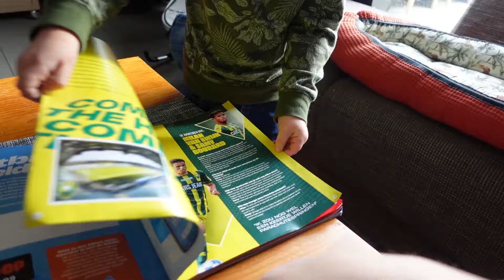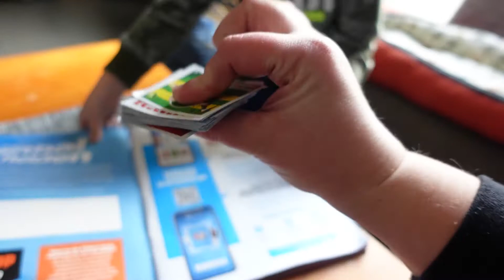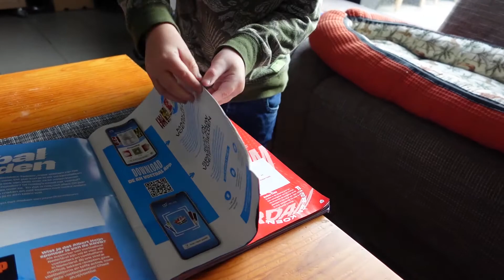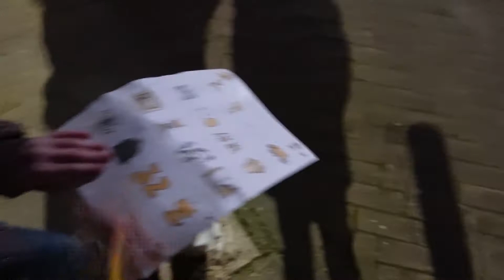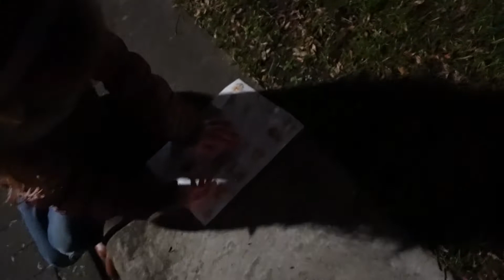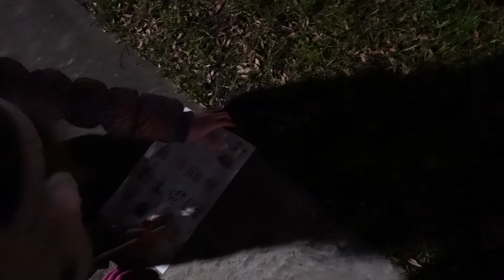NA LEUKE BUURTBINGO EEN HEERLIJKE WARME CHOCOMELK #25 |FAMILIE VLOGGERS FAMILIE BROEDERS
SCHOOLOPDRACHT & BUURTBINGO in EEN.
Zo wij vermaken ons wel hoor buiten de SCHOOLTIJDEN.

Kijk dus weer gezellig met ons mee!

Veel liefs,
Familie Broeders